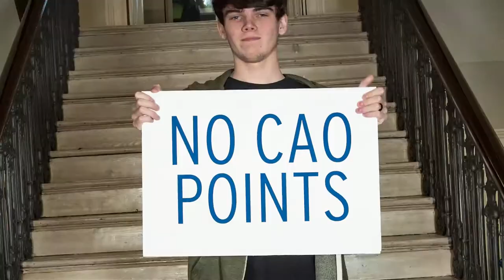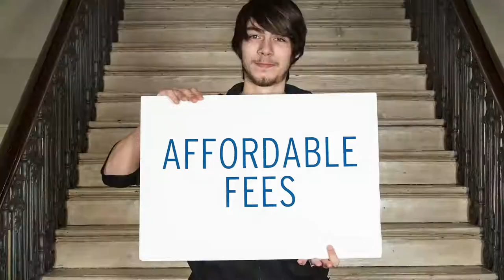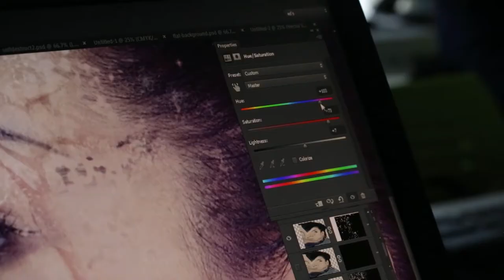BFEI Blackrock Further Education Institute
19 fun time-lapse to make  this Blackrock FEI social media video.
19 ways to catch attention to present their scholarship options.

Blackrock Further Education Institute, based in Blackrock, Ireland.
Client: BFEI
Agency: The Colour Purple
Director & camera: PM Ledoux
Editor: PM Ledoux
Production: 1 Minute 40 Media Ltd
Shot & edited in Ireland, March 2015